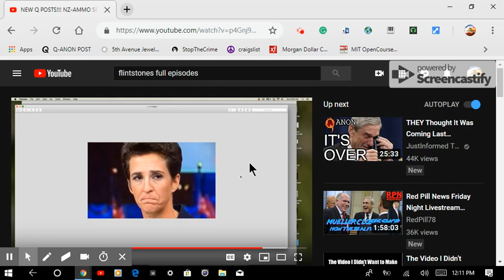Mar 23, 2019 12:11 PM